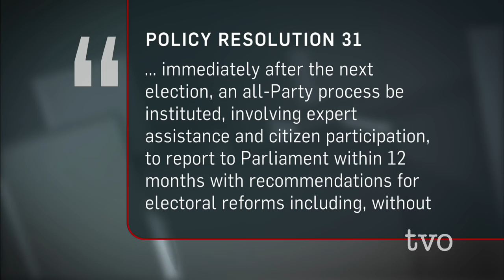Maryam Monsef on Electoral Reform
Maryam Monsef is Canada's new minister responsible for democratic institutions. Here she is on The Agenda with Steve Paikin on October 23 talking about democratic reform.